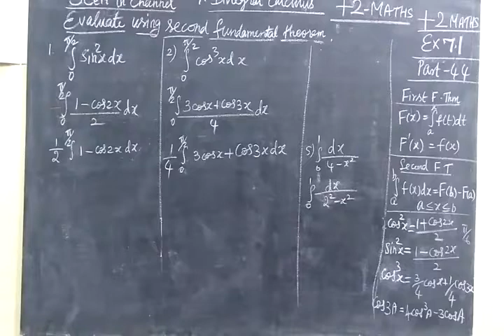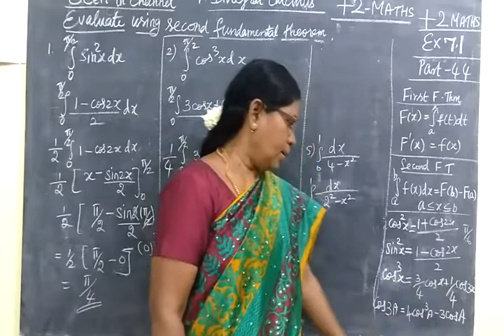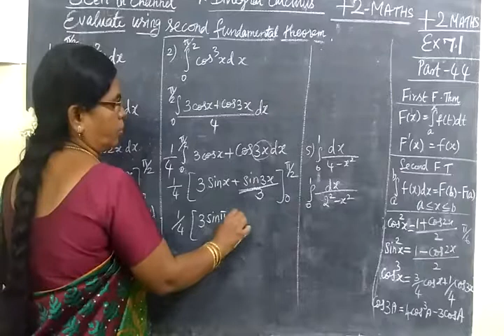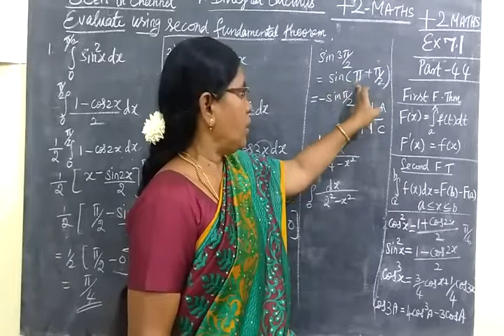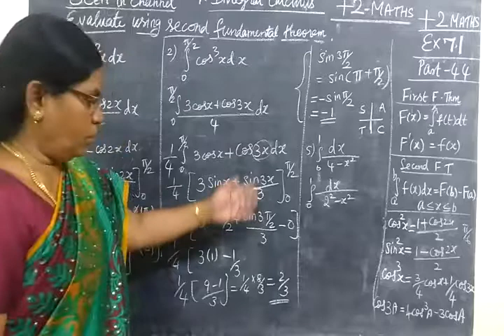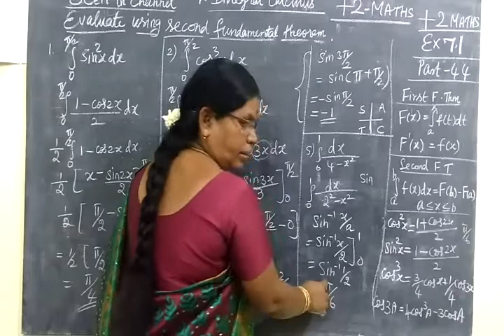+2 Maths [Part 44] Diff equns Ex 7.1 sum 1,2